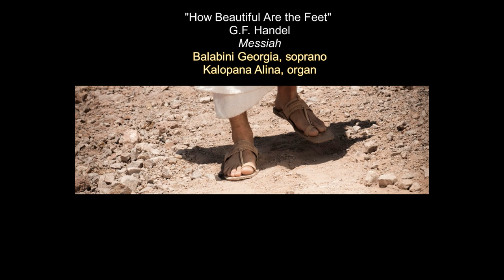How Beautiful Are the Feet. G.F. Handel. Balabini-Kalopana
Live Recording.
Evangelical Church of German Language in Greece,
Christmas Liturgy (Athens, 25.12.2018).